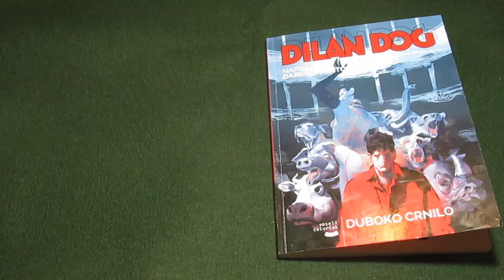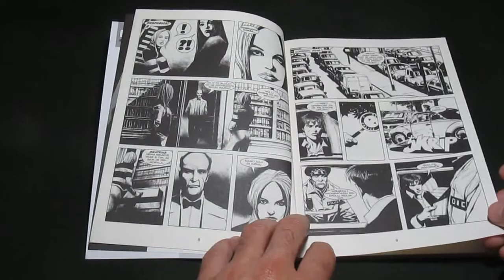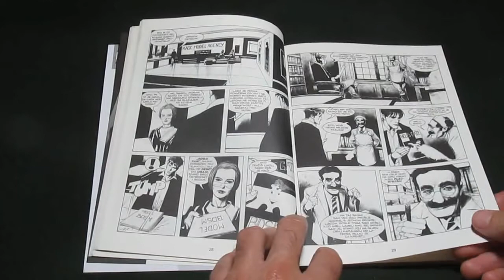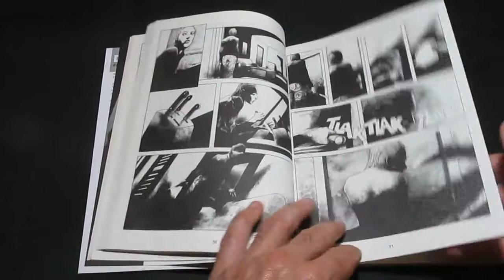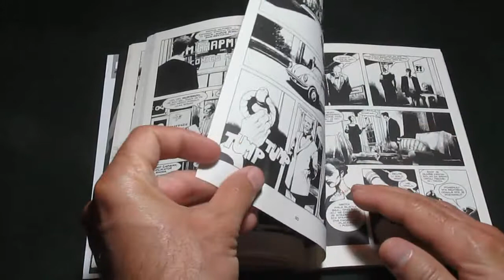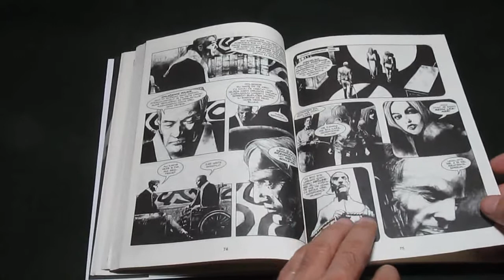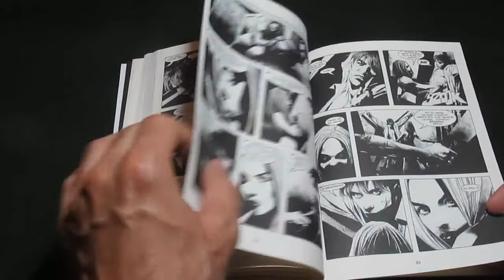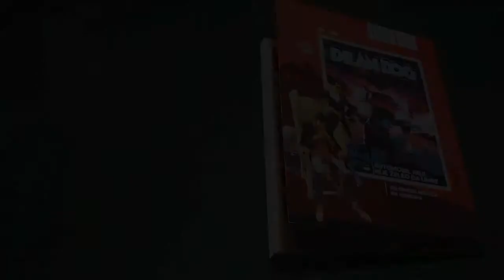Dilan Dog - Duboko crnilo - Broj 174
Pregled stripa "Duboko crnilo", broj 174 redovne serije u izdanju "Veseli četvrtak". Junak - Dilan Dog. Tekst: Dario Ardjento i Stefano Pijani. Crtež: Korado Roi. Izašao: 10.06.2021.
Adrese za radio "mandrak studio", samo ukucajte u Google Chrome sledeće adrese i možete pored muzike, slušati i preglede stripova i priče o strip junacima i u audio formatu: